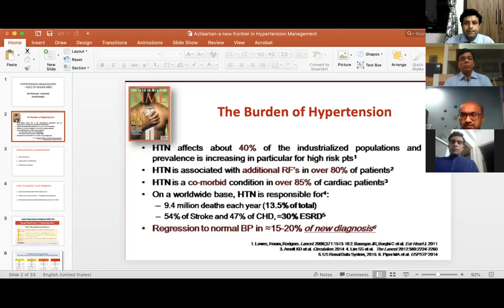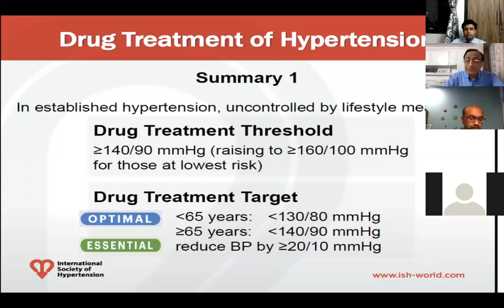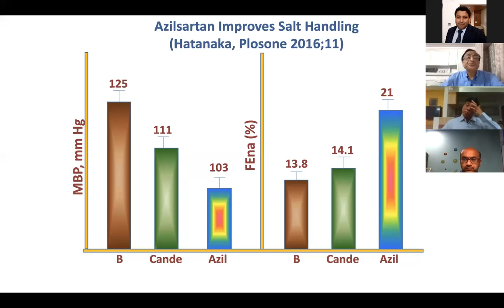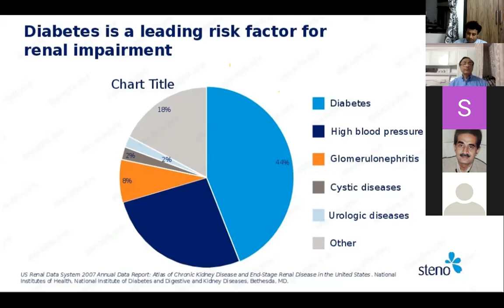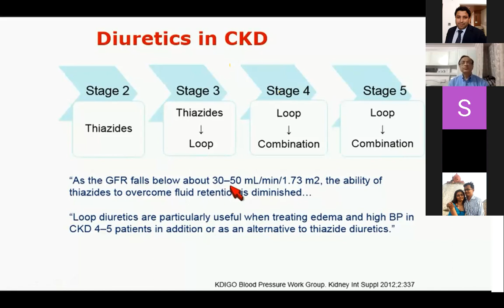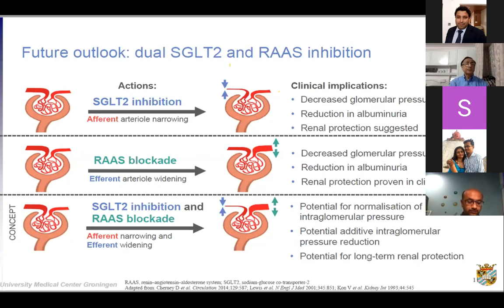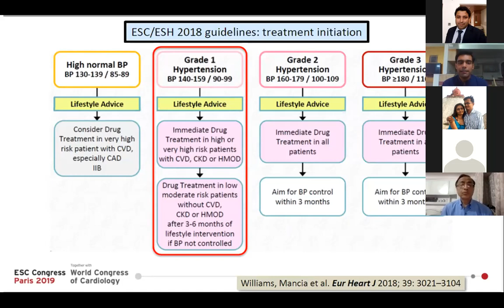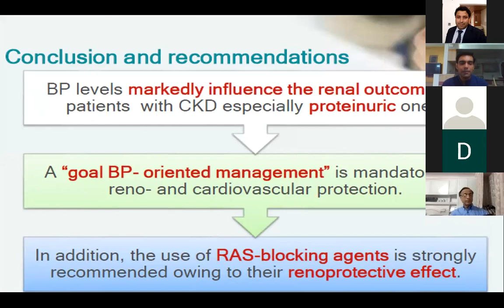CME on Hypertension - Dr Prakash Vazirani Dr Jagdeep Shah & Dr Shalin Shah